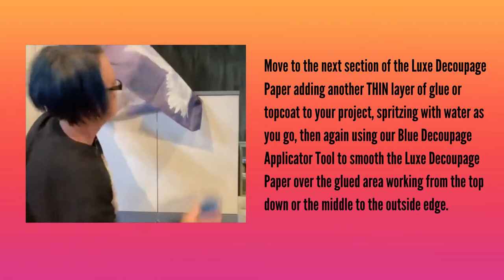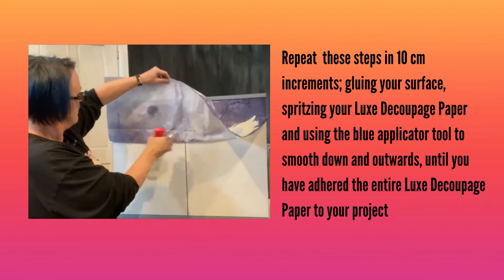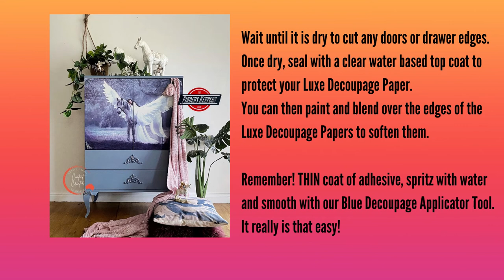How to use Our Luxe Decoupage Paper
Ever wondered how to use our wet spritzing method for our beautiful Luxe Decoupage Papers... then look no further.

Christel from Finders Keepers Barn, takes us through the steps in the this video using our Angel Wings Luxe Decoupage Paper.